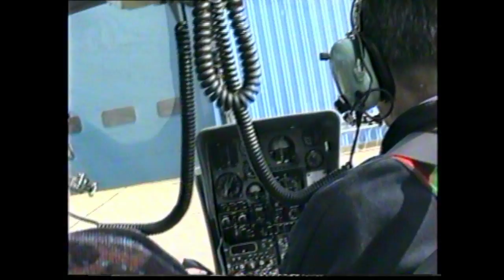Brooklands to Port Solent via Goodwood in Brian Angliss' Gazelle G-BAGL (amateur footage)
This is a second video of one of my wonderful 'Coffee Trips' with Brian Angliss to Port Solent in 1993. This time we over fly Goodwood as it starts to prepare for the very first modern Festival of Speed. You can also see the Brooklands Park, starting to become the Brooklands industrial estate and Chichester Marina from the air.

The helicopter is Brian's SA341G Gazelle 1 Registration G-BAGL that would be Tragically written of a few years later.